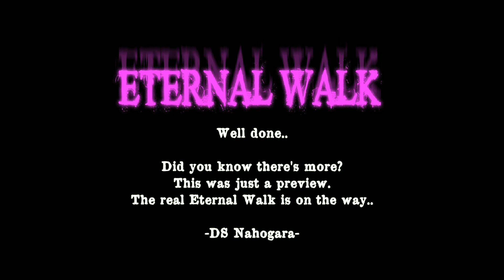Eternal Walk - Gameplay (SHORT HORROR GAME)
Eternal Walk is a short horror game.